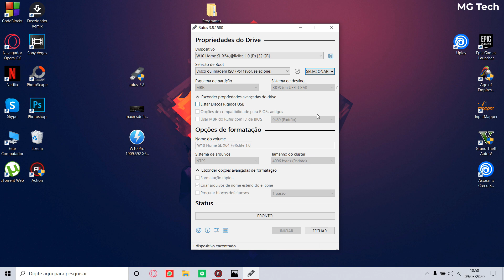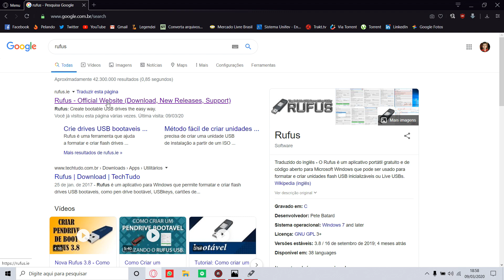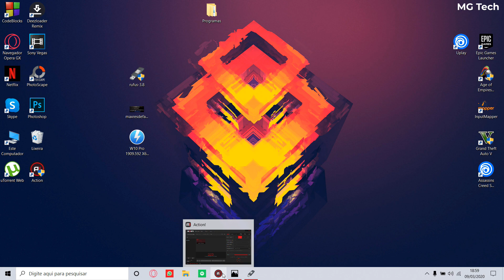ERROR LEGACY BOOT OF UEFI MEDIA - RESOLVIDO DE MODO FACIL (2020)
OBS: ESTE VÍDEO NÃO FORNECE OU ENSINA A COMO OBTER ACESSO A CONTÉUDO PAGO!!!